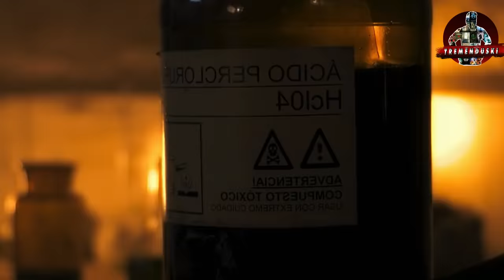EL ABUS4B4, T0RTUR4B4 y se COMIA a sus VICTIMAS🤢 | trauma (MUY FUERTE☠)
[Jeff The Killer Song] Sweet Dreams (Are Made Of Screams)

LA ENCI3RR4N en busca de V3NG4NZA en una HABITACION 10 x 10
lo Cru3l3s que son las Carceles para un EXTRANJERO BASADO EN HECHOS REALES |A Prayer Before Dawn